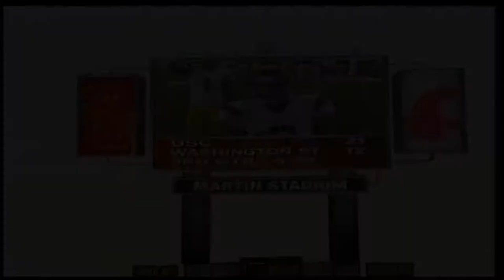2006 USC @ Washington State One Hour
With dreams of pulling off its first upset of a top ten team in three years, Washington State hosts the undefeated #2 USC Trojans.  The Cougars are 3 - 1, largely behind a defensive line headed by Mkristo Bruce, who has seven sacks and frequently finds himself in the backfields of the opponent.  USC is also led by their attacking defense, ranking first in the conference and first in helping out the Trojan offense.  John David Booty has been adequate in his first season as starting quarterback for USC but could break out at any moment.  Sit back, relax, and enjoy this very close Pac Ten matchup.